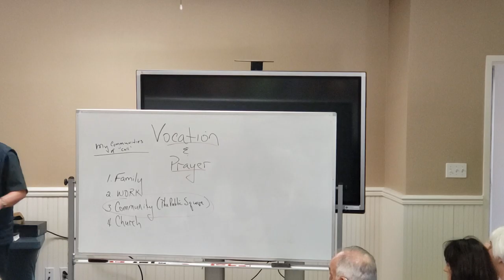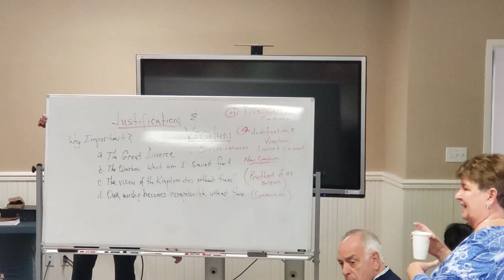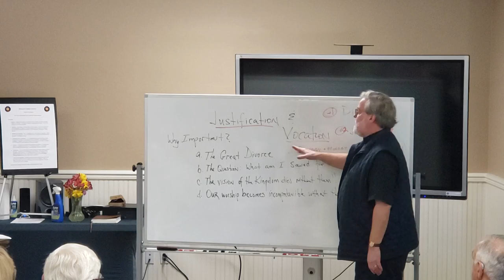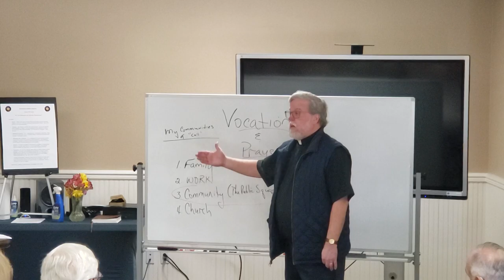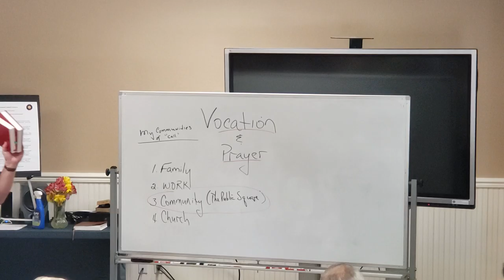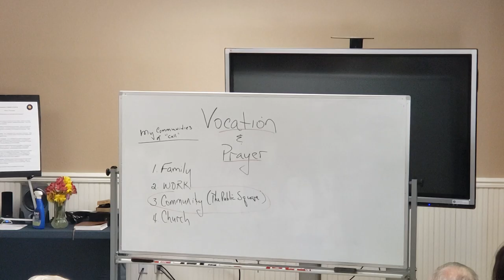Part 1- Practical Vocation with Exercise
Rev Dr Bliese leads the discussion.